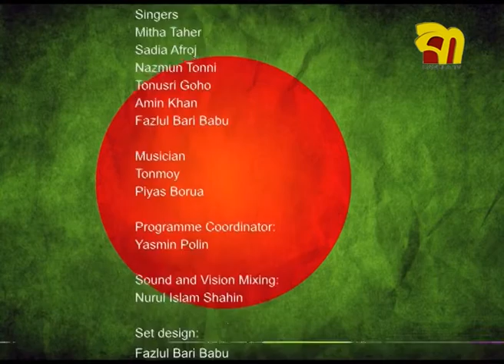Bijoy 71_ S2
Bangla TV Victory Day Prog: Bijoy 711
Presenter: Yasmin Polin, Singers: Fazlul Bari Babu, Mita Taher, Nazmun Tonni, Tonsri Guho, Sadia Afroz and Amin Khan. Set Design Fazlul Bari Babu, Transmission: Nurul Islam Shahin, Head of Technical: Sarwar Hossain Milu, Head of Program Coordinator Yasmin Polin, Business Development Manager: Joy Dip Roy, Produced by Omar Faruk